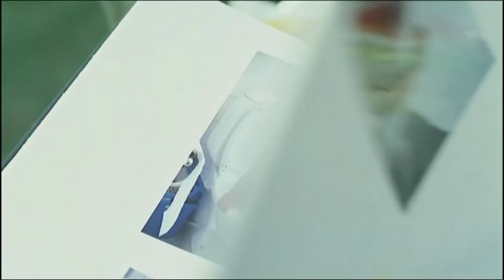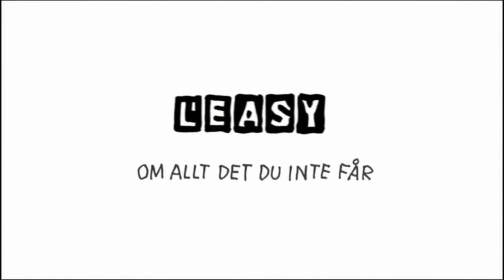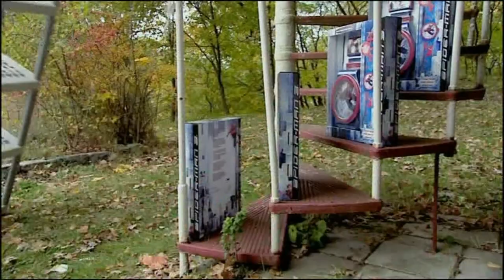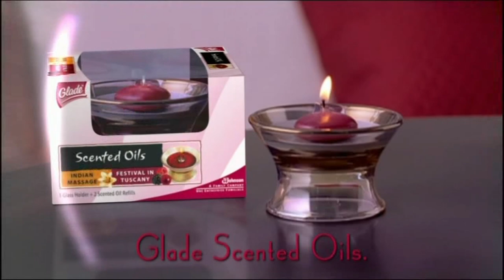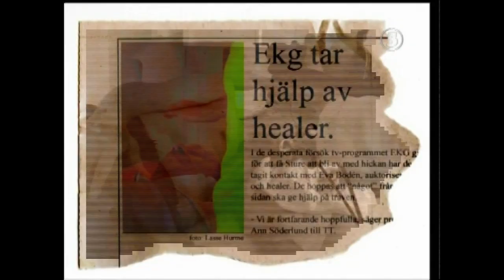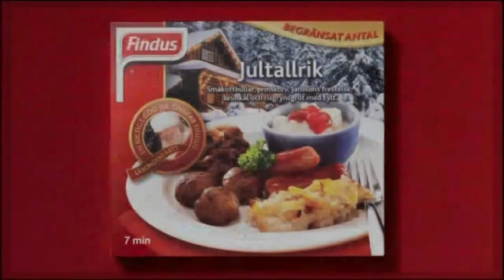Reklam & Trailer Kanal fem 2007-12-03